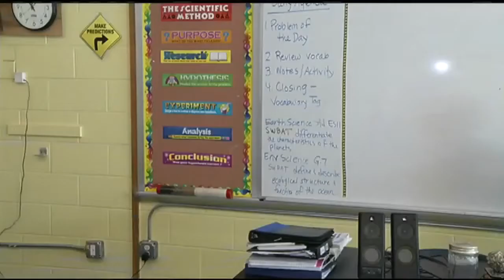HCSS in the News; Hometown Heroes: Landon Himmelreich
CHICOPEE, Mass. (WWLP) – A compassionate 11 year old boy has rallied his school and his community behind him to raise money and collect necessities for the homeless. The Western Massachusetts Red Cross will honor Landon Himmelreich as a Hometown Hero.

“I just sometimes see them on the street, they hold up cardboard signs, they need clothes, they need help, they need money. People drive right by them, they don’t even acknowledge them,” said Landon Himmelreich.

Landon recruited his fellow students at the Hampden Charter School of Science in Chicopee to collect hundreds of pairs of socks, blankets, toothbrushes and other necessities for homeless men and women. His efforts for the homeless resonated with school administrators who embraced Landon’s project and gave him all the necessary support.

Landon said, “I just told them, think, pretend you are a homeless person, and how would you feel if they ignored you?”

Landon’s mom Kim Himmelreich, feels her caring 11 year old has taken the first step towards a life of sharing with others.

“Wow, I have a lot of pride in him, I’m so proud of him. He’s just got an amazing heart. We’re looking forward to next year, next October, and hoping to even increase the awareness and the donations for the homeless,” said Landon’s mother.

“I just want to go up to them, give them some money, give them some clothes, to make them feel better,” said Landon.

For 11 year old Landon Himmelreich, this is what being a human is all about. Join 22News on the morning of March 19th at the MassMutual Center when the Red Cross honors Landon and his fellow Hometown Heroes.